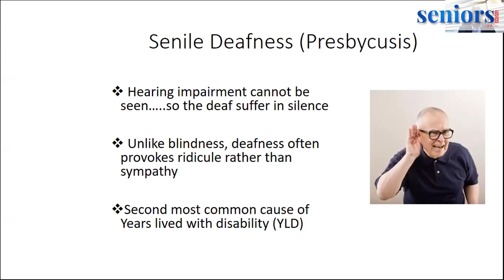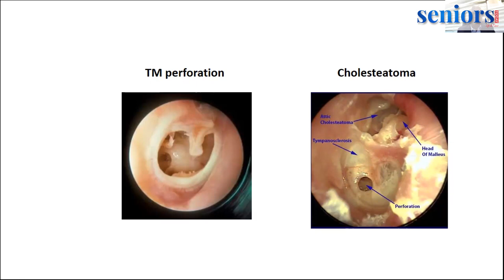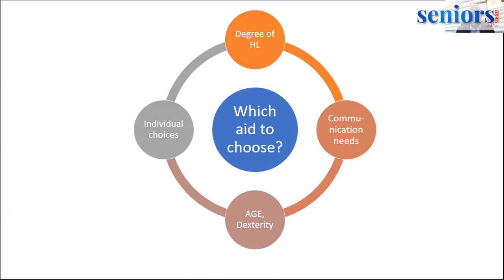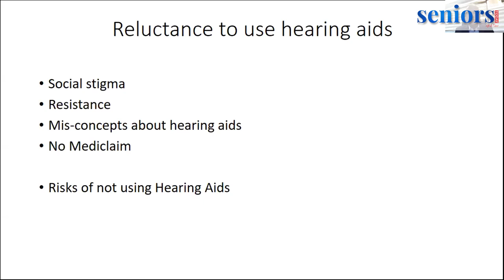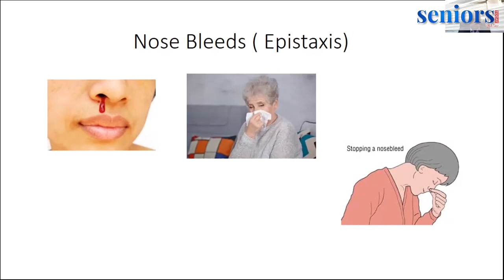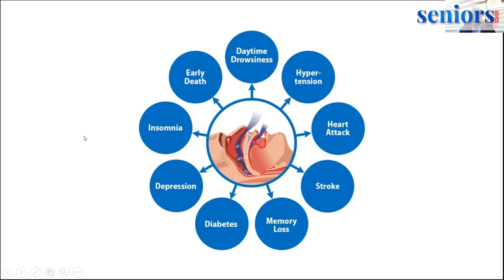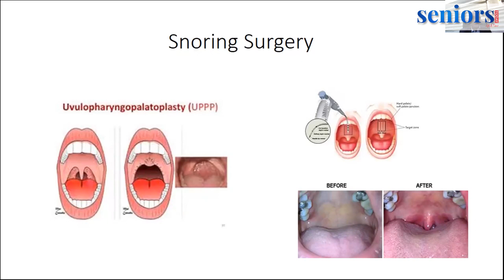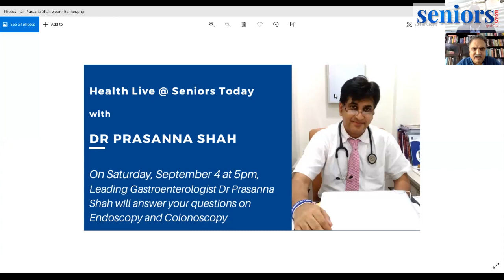Leading ENT Surgeon Dr Ajay Doiphode on ENT Care for Senior Citizens | Health Live at Seniors Today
Todays Health Live Topic - Leading ENT Surgeon Dr Ajay Doiphode on ENT Care for Senior Citizens

About Dr Ajay Doiphode

Dr Ajay Doiphode is a senior and well-known ENT surgeon practising for over 20 years. He is Senior ENT Surgeon with the Nanavati Max Super Speciality Hospital. He has performed more than 5,000 successful ENT surgeries till date. He did his M S (ENT), Masters in ENT from prestigious KEM Hospital and the G S Medical College, Mumbai. He has a Fellowship in Functional Endoscopic Sinus (FESS) from Austria and a Fellowship in Cochlear Implants and Implantable Hearing Aids from Germany.

Dr Ajay Doiphode is currently President of the Mumbai ENT Association. He is also Honorary Head Of Unit in HBT Municipal Hospital. He has two private clinics in Vile Parle and Andheri in Mumbai. Dr Doiphode's special interests are Endoscopic Nose, Sinus and Skull base Surgeries, Endoscopic Ear Surgeries and Thyroid gland Surgeries.

Seniors Today will be a leading provider of trustworthy health information, empowering readers with practical strategies to improve their physical, mental and emotional well-being. Our content is written in friendly, jargon-free language that provides real-life contexts around complex information, helping readers take important decisions about their health and also making new friends.

We hope to find a new way of thinking about seniors. We know people can be creative and vital, no matter what their age. Comprising first-class editorial, beautiful photography and award-winning design, our pages are filled with distinctive content that is intelligent, timely and pertinent.